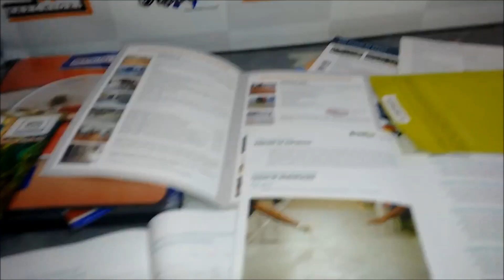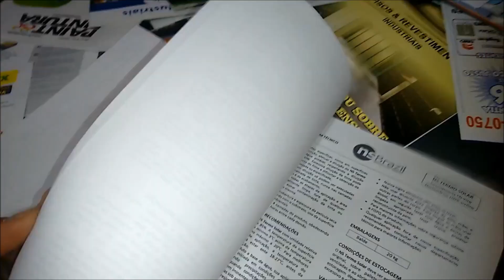SOMENTE 2 VAGAS!!! Curso de Porcelanato Líquido EXCLUSIVO em SP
Aprenda com quem FAZ OBRA DE VERDADE!!!

Curso: *Revestimentos de Alto Desempenho*  💎 (PORCELANATO LIQUIDO E OUTROS TIPOS DE RAD - Revestimentos de Alto Desempenho: Pintura Epoxi, PU, Multilayer entre outros).

*Local:* Osasco - SP

*Valor:* R$ 300,00 de sinal + 4 parcelas de R$ 300,00 ou

- sinal de R$ 300,00 + 1 de R$ 950,00 - consulte outras condições de parcelamento.

*Datas:* 20, 21 e 22/08 (a definir conforme formação de turma)

*Incluso:*
- Teoria (RAD EM GERAL desde a avaliação ate o acabamento / orçamentos e muito mais) e Prática;
- Apostila;
- Certificado
- Cadastro na fábrica;
- Coffee Break
- TRASLADO (hotel -curso / curso - hotel sendo) - *verifique condições*
💎 *Suporte GARANTIDO!!!*💎

VAGAS LIMITADAS!⏳

🚨Se interessou ? Peça já sua ficha de inscrição e garanta sua vaga!!!🚨

Participem de nossos grupos no FACEBOOK:
Profissionais da área: